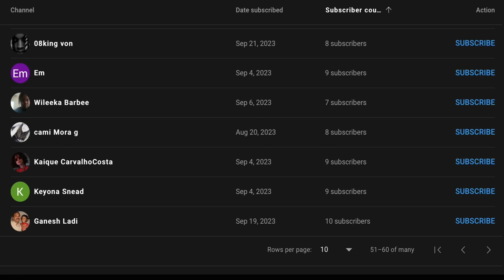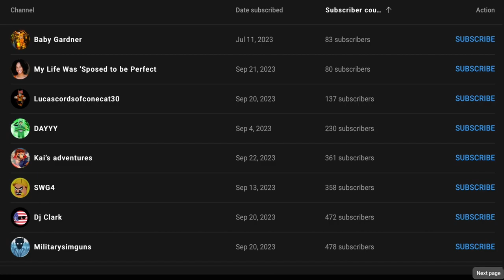September 25, 2023